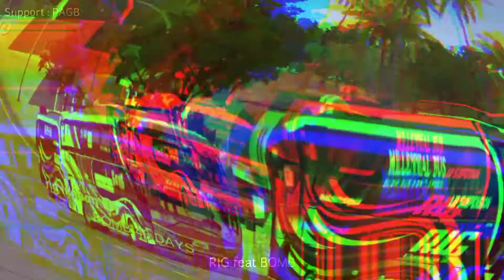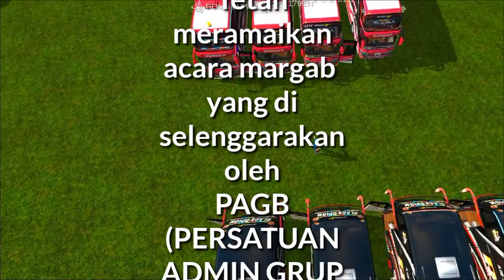Lika liku jalan kehidupan bersama BOMB ( Bus Simulator Indonesia ) support : PAGB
Assallamu'allaikum. Wr.Wb 🙏
Selamat datang di chanel RIG OFFICIAL

Cuplikan mabar Bussid ;
🔰 RIG feat BOMB 🔰
☑️TERIMA KASIH ATAS KEHADIRAN DARI GRUP BOMB

☑️TERIMA KASIH JUGA UNTUK PAGUYUBAN PAGB ( PERSATUAN ADMIN GRUP BUSSID )

☑️ TERIMA KASIH JUGA UNTUK PARA YOUTUBER YANG SELLU MENSUPPORT CHANEL KAMI

🔰yok kita saling support chanel kita 🤗☑️

1. Di tonton biar tau keseruan mabarnya 🤠
2. Dngarkan musiknya 🎧
3. Kasih jempol jika kalian suka ☑️
4. Koment jika ada kekurangan dalam video tersebut !!

🔴ROSALIA INDAH GRUP🔴

📌NOTE :

🔴 SUPPORT MU ADALAH SEMANGAT KU ☑️

🔴 HIBURAN SEMATA MAAF JIKA ADA KESALAHAN DALAM MEMBUATAN VIDEO INI ☑️

🎮MABAR : BUSSID VERSI 361
👥GRUP : RIG feat BOMB
🛣️JALUR  :  Wonogiri - Solo
🎽LIVERY BY : GRUP
🌐ROOM : RIG
📽️REC : R05IN
🎞️EDIT : RIG OFFICIAL
🎥APK EDIT : KINE MASTER PRO
📱Phone : VIVO SERIES

Bagi yang suka mabar & belum mempunyai  grup ,

🧿GRUP MABAR🧿